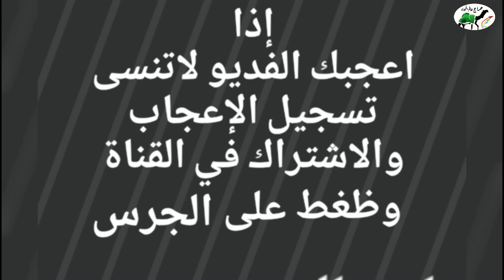طليان حريات عدد ١٠روس للبيع التفاصيل☜رقم راعيها ٠٥٤١٠٠٤٨٧٠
حراج على طليان حريات عدد ١٠روس
٨طليان ٢رخال العمر ٤شهور وفوق
الموقع /   جده الخمره
رقم الجوال/   ٠٥٤١٠٠٤٨٧٠